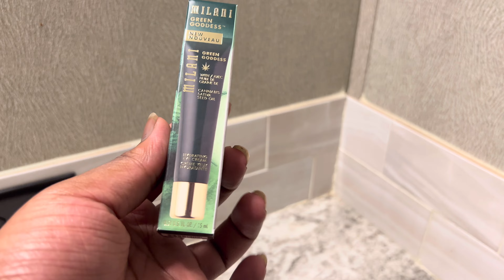NEW SKIN CARE TRY ON HAUL FT. Milani Skin care || JairiesBerry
Hi, Hello, Anneyeong! I’m just sharing products that I’m trying out that you might like or take interest in. More details will be below & links as well!

🪴Milani Green Goddess Collection🪴

If you want to follow me and keep up on other platforms LOOK HERE!!
Camera or Editing Software
-Cameras
 Iphone 11
 IPhone 13 Pro Max
Editing Software
-CapCut
Music used in this video
Artist